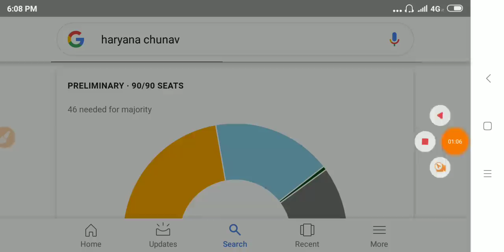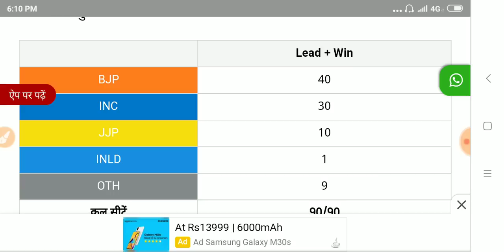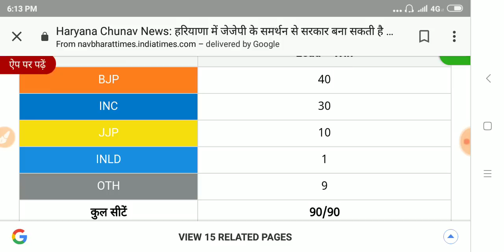हरयाणा चुनाव परिणाम | भाजपा हारी | भाजपा की सरकार गिरना निश्चित | अब होगा गठबंधन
भाजपा की हार निश्चित !HariyanaChunav
अब होगा गठबंधन !

क्या भाजपा जीत सकती

महाराष्ट्र और हरयाणा विधानसभा चुनाव एग्जिट पोल :-
भाजपा पूरी तरीके से कांग्रेस का सूपड़ा साफ करती हुई नजर आ रही हैं |

भाजपा दोनो ही राज्यों में बहुमत के साथ जीतते हुए नजर आ रही हैं |
Haryana and Maharashtr vidhansabha chunav exit poll.

महाराष्ट्र चुनाव का महा एग्जिट पोल ।।
जनता पर आधारित सर्वे ।।
3,47,345 लोगो पर किया गया सर्वे ।।
महाराष्ट्र का जातीय समीकरण ।।
महाराष्ट्र की प्रमुख बाते व मुद्दे ।।
महाराष्ट्र चुनाव 2019 का सटीक सर्वे ।।

22 अक्टूबर का महा एग्जिट पोल ।।

महाराष्ट्र में जनता किसका अबकी बार दे रही साथ ।।
किसकी तरफ है जनता का रुख ।।
जानिए जनता का मूड ।।

मतदान के बाद एग्जिट पोल ।।
जनता पर महासर्वे ।।

जनता पर आधारित आ गया महाराष्ट्र का सर्वे ।।
महाराष्ट्र में नानी आई याद ।।
चुनाव में हिले नेता ।।
जनता ने लुटाया ।।

जानिए महाराष्ट्र का एग्जिट पोल ।।।।।।।।।
तो इस प्रकार से रहेगा एग्जिट पोल :-
एबीपी सी वोटर :-   एनडीए -=  202 सीट  ।।   यूपीए -=  49 सीट  ।।   अन्य  -=  37 सीट   ।।

जन कि बात :-  एनडीए -=  232 सीट  ।।   यूपीए -= 49 सीट   ।। अन्य  -=  7 सीट   ।।

इंडिया टुडे :-  एनडीए -=  222  सीट  ।।  यूपीए -=  48 सीट  ।।  अन्य -=  18 सीट   ।।

न्यूज़ 18 :-  एनडीए -=  226 सीट  ।।  यूपीए -=  37 सीट  ।।  अन्य -=  25 सीट   ।।

पोल्स ऑफ पोल :-  एनडीए -=  238 सीट   ।।  यूपीए -=  30 सीट  ।।  अन्य  -=  20 सीट  ।।

फलौदी सट्टा बाजार :-  एनडीए -=  230 सीट  ।।  यूपीए -=  34 सीट  ।।  अन्य -=  24 सीट  ।।

शेखावटी सट्टा बाजार :-  एनडीए -=  226 सीट  ।।  यूपीए -=  58 सीट  ।।  अन्य -=  4 सीट  ।।

    कुल मिलाकर इनसे हमारा एग्जिट पोल -=  एनडीए :-  232 सीट   ।।   यूपीए :-  48  सीट    ।।    अन्य :-  8 सीट   ।।

तो इस प्रकार है यह एग्जिट पोल जिसमे एनडीए का बहुमत और यूपीए का सुफड़ा साफ है ।। यदि हम बात करते है एनडीए की सीट की तो इनके नाम 232 सीट हो रही है जिसमे से बीजेपी के नाम 130 सीट ।। शिवसेना के नाम 102 सीट हो रही है ।। यूपीए के नाम 48 सीट हो रही है जिसमे से कांग्रेस के नाम 21 सीट और एनसीपी के नाम 27 सीट हो रही है ।। अन्य में 8 सीट जाती नजर आ रही है ।।

यानी कि अबकी बार महाराष्ट्र भगवा होने वाला है और मोदी की लहर चलने ही वाली है जबकि इनकी तुलना में हाथ पूरी तरह फिसड्डी होने वाला है ।।

(1) Haryana 90 seats election2019 satta bajar survey full details
(2) Haryana 90 seats Vidhan Sabha election 2019 Faloudi Satta Bajar survey report full details
(3) Haryana & Maharashtra election date 21 october,2019 full details
(4) Maharashtra 288 seats election2019 satta bajar survey full details
(5) Maharashtra 288 seats Vidhan Sabha election 2019 Phaloudi Satta Bajar survey report full details
(6) Vidhan sabha election 2019 in Haryana & Maharashtra Satta Bhav Survey Report full details
(7) Assembly Election 2019 in Haryana & Maharashtra full details
(8) CM Manohar Lal Khattar in Haryana of BJP Satta Bajar Survey full details
(9) CM Devender Farandish in Maharashtra of BJP Satta Bajar Survey report full details
(10) PM Narendra Modi revoked Article 370, Article 35A from Jammu & Kashmir, Remove Triple Talaq, Air Strike etc metter in election 2019 of Haryana Maharashtra full details
(11) विधानसभा चुनाव 2019 हरियाणा, महाराष्ट्र के प्रथम चरण मे 2 राज्यो की 378 सीटो पर 21 अक्टूबर 2019 को होने वाले मतदान मे वोटिंग प्रतिशत के सभी आंकडे बताये है
(12) First Phase of Vidhan sabha Election 2019 in Haryana and Maharastra Voting Percentage of Faloudi Satta Bazar full details
(13) National Satta bajar survey report details
(14) Falodi satta bajar survey of Vidhansabha election 2019 in Haryana and Maharastra details
(15) Next CM survey detail for Vidhansabha chunav 2019 in Haryana and Maharastra full details
(16) Narender Modi, rahul Gandhi aur maha gathabandhan hetu satta bajar survey details
(17) Faloudi satta bajar ki survey ki puri jankari
(18) हरियाणा-महाराष्ट्र के मुखमंत्री पद की फलोदी सट्टा बाजार सर्वे के आंकडे जारी
(19) PM modi get 359 seats in Assembly election 2019 full details
(20) Falodi & National Satta Bajar Rate (Bhav) of Strong Chief Minister or Poltical Party in Haryana & Maharashtra full details
(21) Manifesto of BJP & Congress Or Chunav Ghoshna Patr in Haryana Assembly Election 2019 full details
(22) Manifesto of BJP & Congress Or Chunav Ghoshna Patr in Maharashtra Assembly Election 2019 full details
(23) falodi satta bazar 2019, phalodi satta bazar, haryana satta bazar full details